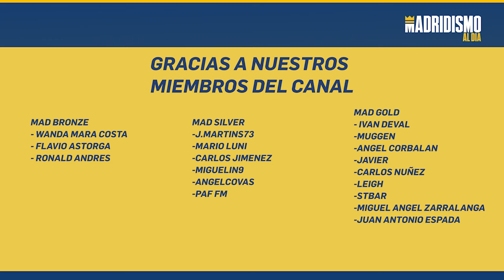🟢🔥 CRISIS del REAL MADRID y sus CULPABLES | LO ANALIZAMOS 💣📢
DONACIONES al CANAL, CLICK en el ENLACE

El Real Madrid vive una situación crítica de resultados pero sobre todo de forma. Un equipo con problemas evidentes tapados por el milagro de la Champions de la temporada pasada.

Está claro que existen negligencias a nivel deportivo que nos llevan a esos problemas. No todo es malo pero lo malo empieza a abundar y los problemas crecen...

¿Quiénes son los responsables?. Pues en este vídeo intentamos repartir las responsabilidades de toda esta situación que puede quizá taparse a final de temporada pero que es poco probable. El camuflaje no puede tapar la realidad de un grupo de jugadores que necesita un impulso.

Problemas de confección de plantilla y situaciones que generan inquietud. Florentino Pérez, Ancelotti y los propios jugadores a debate. Lo analizamos.